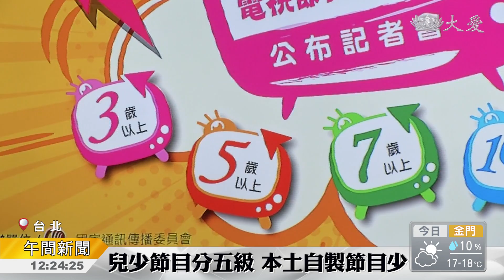適齡兒少節目 大愛台七節目獲表揚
國家通訊傳播委員會舉辦107年度下半年適齡兒少電視節目選評，大愛台七個兒少節目獲得肯定。

接下適齡兒少節目認證書，除了代表一種肯定，也是使命，大愛台在7歲與10歲以上分別有三部節目獲得認證，13歲以上則有《圓夢心舞台》及《熱青年》等四項獲選。

圓夢心舞台節目製作人 黃賢經：「很多參加節目的主角，有些人都已經成為中小學生的教材，希望透過這樣的節目，能讓更多的人，不管是學生或一般社會大眾，不放棄自己的生命，克服自己的障礙。」

今年也將適齡年齡細分成五項，希望能讓年齡分層更明確，而評選委員也發現，五歲以上節目出現斷層，缺少台灣本土自製節目的問題。

媒體觀察教育基金會事務長 林福岳：「(希望)台灣的媒體，在這個年齡層多關注，因為(5歲以上)這個年齡層的節目都是外製的進口的節目，本土的在五歲以上的節目，相對的是較少一點。」

電視節目是兒童普遍接觸的休閒，如何開創更多優質的兒少節目，將知識與育教做結合，讓兒少能夠透過這些節目學習成長，是政府與媒體要共同努力的目標。

范琇貽 徐英豪 台北報導